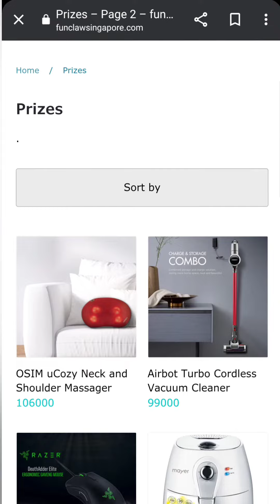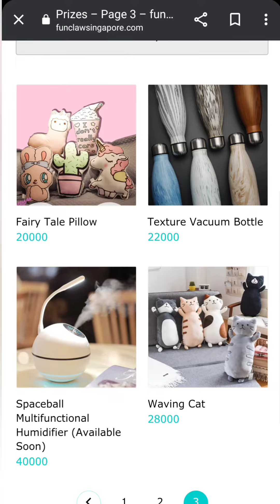CLAW MACHINE SOFT TOY TAGS HOLD POINTS FOR PRIZE REDEMPTION